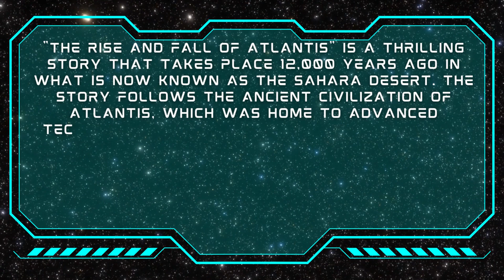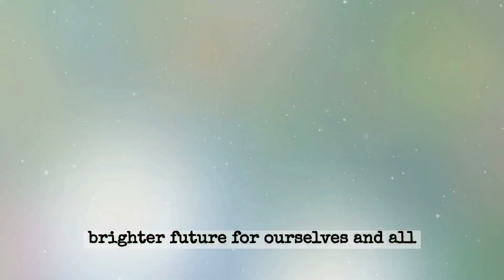The Rise and Fall 🔥of Ancient Atlantis: From Hidden Civilization to Guardians of the Universe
"The Rise and Fall of Atlantis" is a thrilling story that takes place 12,000 years ago in what is now known as the Sahara Desert. The story follows the ancient civilization of Atlantis, which was home to advanced technology and hidden knowledge about the universe and creation of humans on earth. After centuries of peaceful living, ancient Atlantis was attacked by extraterrestrial threats, leading to a decades-long war that ultimately resulted in the destruction of the civilization. The remaining Atlanteans were forced to move underground, where they continued to thrive and expand their civilization. Millennia later, as humanity began to explore space, the Atlanteans emerged from hiding to share their knowledge and technology with the world, ushering in a new era of scientific and technological progress.

Gaia offers the largest resource of mind-expanding videos. Connect with like-minded individuals who seek to explore ancient wisdom, the unexplained and alternative health remedies as well as all new yoga and meditation classes.

⭐ We would love to hear your feedback. If you guys can provide us with ideas or information to stories, you guys would like for us to turn them into videos. Please drop us a comment, we would love to hear from you. Your story may get featured along with your handle 😃 (Ancient Atlantis)